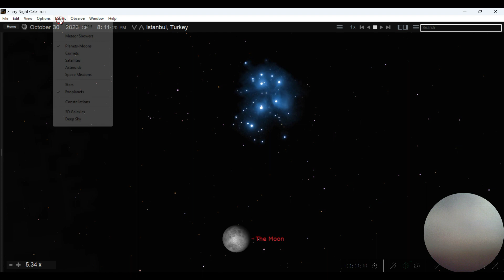Moon & Pleiades. Moon. Uranus. 30.10.2023 8:11 pm. Istanbul, Turkey